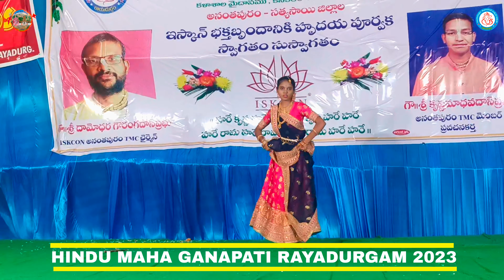HINDU MAHA GANAPATI RAYADURGAM SHIVA FULL SONG VIDEO IN TELUGU